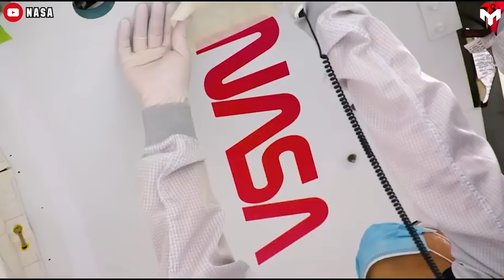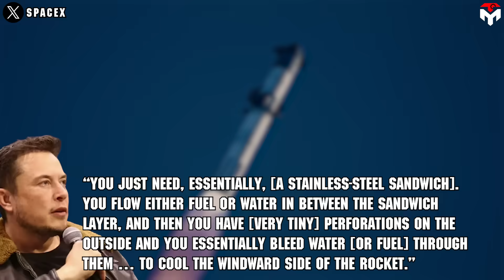SpaceX Crew Dragon to the Moon instead of NASA's $2B rocket...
intro 0:00
Nasa’s SLS would be canceled 0:41
Without you, a CLUB is still a CLUB 2:31
Solution 9:07
1) SOURCES OF THUMBNAIL
2) SOURCES OF IMAGES AND VIDEOS
With NASA’s Space Launch System and Orion spacecraft facing an uncertain future, the question arises—is there another way to get to the Moon?
SpaceX’s Starship HLS can be a good answer, but honestly, it’s also not ready yet. So, what if we turned to SpaceX's Crew Dragon, launched on Falcon Heavy?
It sounds like a bold, outside-the-box idea… but it is more realistic than you know!
Rumors regarding the potential cancellation of NASA's Space Launch System (SLS) have intensified, particularly following statements from Eric Berger, a Senior Space Editor at Ars Technica. In November 2024, Berger indicated that there was at least a 50% chance that the SLS would be entirely canceled, a sentiment that escalated to a 75% likelihood just a month later. This speculation aligns with broader discussions within the Trump administration about revising NASA's architecture, which may include scrapping key components like the SLS and the Orion spacecraft. Of course, like the Constellation program, dismantling this giant orange rocket won't be easy.
Most notably, Boeing, the primary contractor for the SLS, has reportedly informed its employees about potential layoffs linked to the uncertain future of the SLS program, acting without prior notification to NASA. This move appears to be a strategy to pressure lawmakers to intervene and "save" the SLS before any official decisions are made by the White House.
NASA further backed up this when in February 2025, it maintained that SLS was “critical” to its Artemis lunar exploration initiative despite Boeing’s workforce cuts.
However, convincing Trump’s administration and the head of DOGE, Elon Musk, to stick with the pricey SLS program is like trying to sell a $2 billion hotdog—no toppings, no bun, and you still have to pay extra for the ketchup